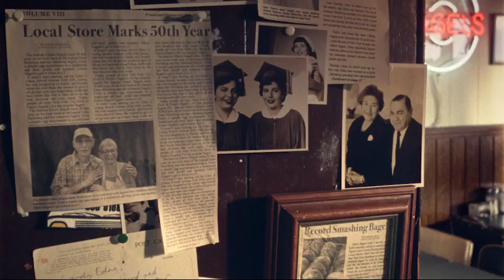New York Bakery Co. introduces The Woman Who Runs New York